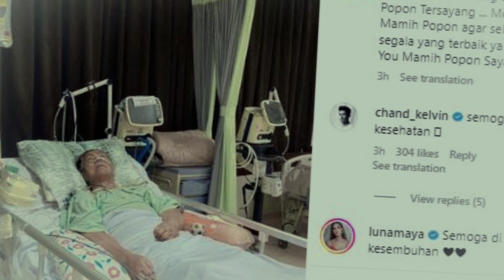Gosip Artis Hari Ini ~ Raffi Ahmad Berduka, Mami Popon Meninggal Dunia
Neljo Channel mempersembahkan kabar terkini seputar kehidupan artis dan selebritis idola anda dari indonesia maupun manca negara. Neljo Channel juga menyajikan berita dan gosip artis terupdate, gosip terbaru dunia model, artis pria wanita, para selebritis indonesia hingga dunia. Berita artis, gosip selebritis, wawancara selebritis, curhat selebritis, selebritis indonesia.